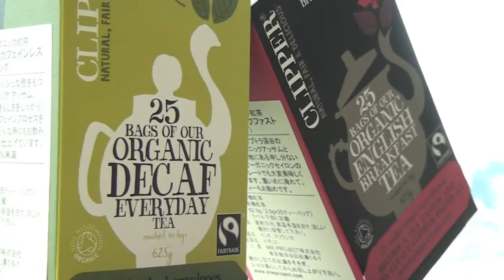Afternoon tea with Jane Pettigrew (Tokyo)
On November 1st, Jane Pettigrew gave a presentation on tea tasting at Roppongi Hills Club. We were also there with Clipper Tea, England's leading brand of fair trade tea, which has clocked up 22 awards just this year. Each lucky attendee received a free sample set of Clipper tea bags plus a Clipper bookmark.
Jane Pettigrew is a tea specialist, historian, writer and consultant. Since 1983, she has been travelling in the UK and around the world to share her knowledge about the fascinating world of tea. She has written 13 books on the many and varied aspects of tea, its production, history and culture, and she writes for tea related magazines and journals.

In case you did not know, on November 1st, 1791, a Japanese man named Daikokuya drank a cup of tea in front of Ekaterina Ⅱ in Russia. He was the first Japanese person who drank tea, so it is said. The Japanese tea association thereby proclaimed November 1st to be Tea Day. Jane Pettigrew's event took place on this anniversary.